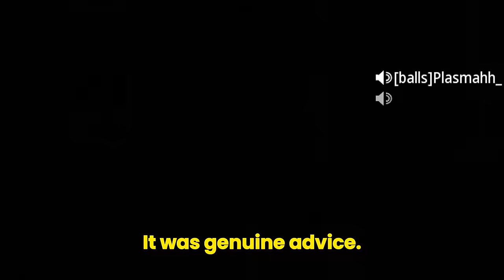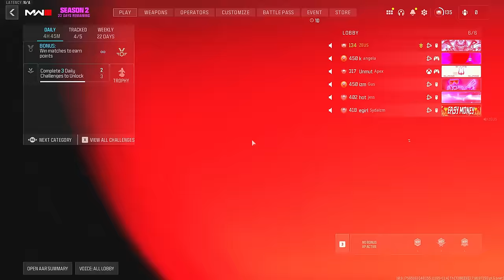My #1 Sniper Movement leaves Streamers in Disbelief